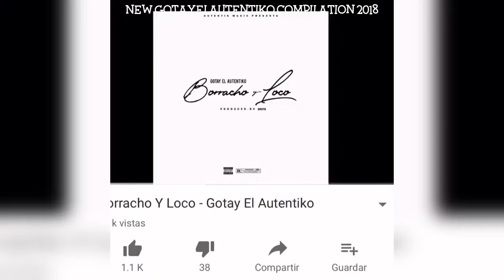New gotayelautentiko aka GOTAY EL AUTENTIKO Instagram Compilation 2018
Credit: @gotayelautentiko On Instagram